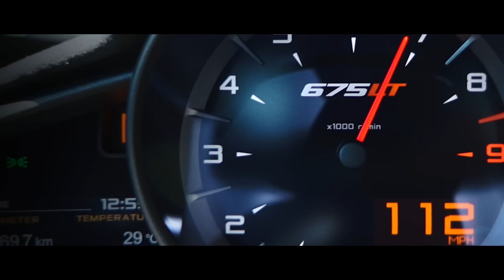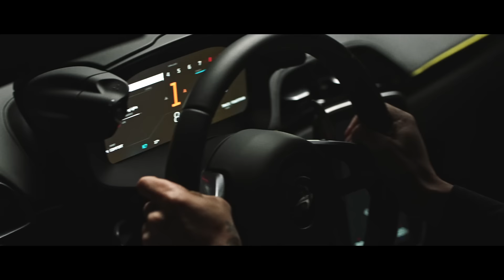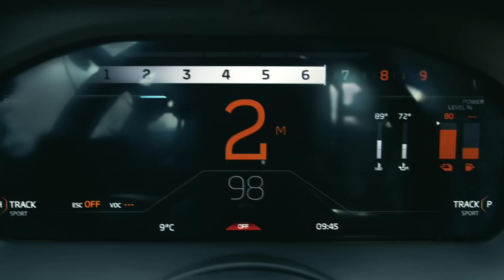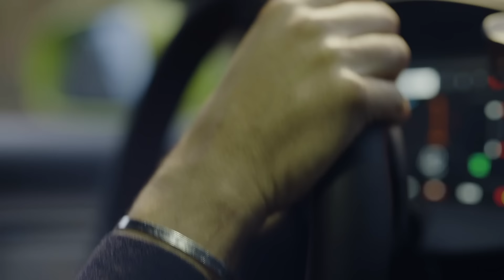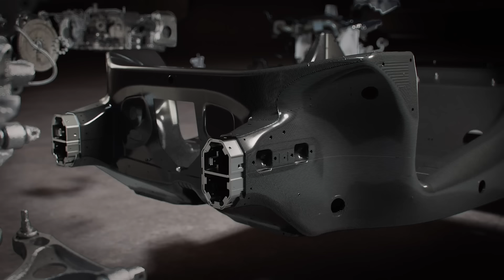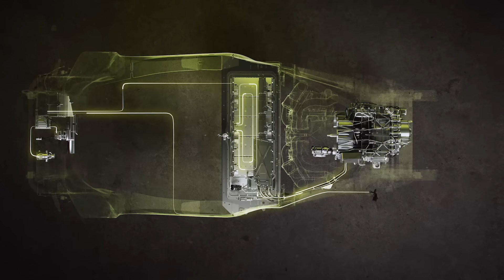McLaren Artura revealed - launch of all new hybrid supercar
The McLaren Artura is a creation that draws together decades of our pioneering expertise. The result is an incredible next-generation supercar alive with the full force of McLaren.

Join us for the global reveal of Artura at 00:01 GMT on 17 February from the McLaren Technology Centre.